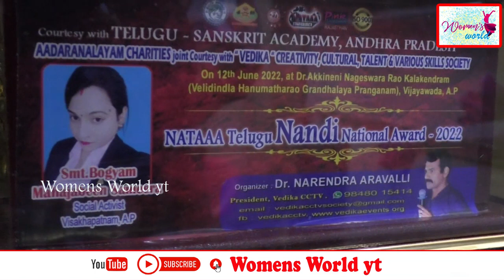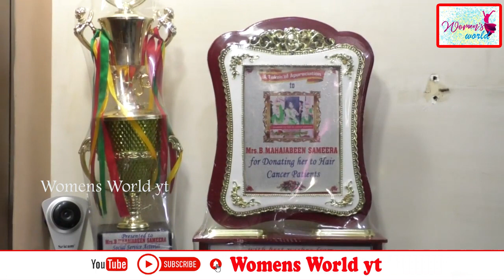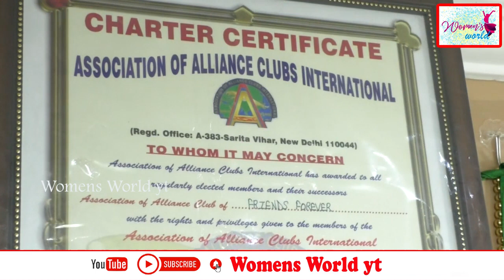Sameera Receives Telugu Nandi Award Visakhapatnam Womens world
Sameera Receives Telugu Nandi Award Visakhapatnam Womens world తన సేవా కార్యక్రమాలతో ఎంతోమంది ఆప్తురాలిగా భావించే విశాఖ నగరానికి చెందిన ప్రముఖ సంఘ సేవకురాలు భోగ్యం మేహాజబీన్ సమీరా కు నాటా తెలుగు నంది నేషనల్ అవార్డు లభించింది.ఈ నెల 12 వ తేదీన విజయవాడ డాక్టర్ అక్కినేని నాగేశ్వరరావు కళాకేంద్రంలో జరిగిన కార్యక్రమంలో పలువురు ప్రముఖులు ఆమెను ఘనంగా సత్కరించి అవార్డు అందచేశారు.ఈ సందర్భంగా ఆమె సమాజానికి చేస్తున్న సేవా కార్యక్రమాలను కొనియాడారు. తనకు జరిగిన సత్కారానికి కృతఙ్ఞతలు చెప్పిన సమీరా మాట్లాడుతూ గత నాలుగు సంవత్సరాలుగా విశాఖ పరిసర ప్రాంతాల్లో పేదలకోసం అనేక సేవా కార్యక్రమాలు చేసినట్లు చెప్పారు.ఫాషన్ డిజైనింగ్ లో శిక్షణ పొందుతున్న సమీరా పేదల కోసం చేపడుతున్న సేవాకార్యక్రమాలు ప్రలువురు ప్రముఖులు ప్రశంసించారు. వరల్డ్ క్యాన్సర్ డే కి సందర్భంగా కాన్సర్ రోగులకు సంఘీ భావం తెలుపుతూ తన జుట్టును సైతం దానం చేసిన ఆమె సహృదయాన్ని పలువురు డాక్టర్ లు కొనియాడారు.పలు చోట్ల వృద్ధులకు,అనేక చిల్డ్రన్స్ హోమ్ లలో అనాధ పిల్లలకు  పోషకాహారం,నిత్యావసర సరుకులు,దుప్పట్లు,దుస్తులు,విద్యార్థులకు పుస్తకాలు అందిస్తూ ఎంతోమందికి ఆమె ఆప్తురాలిగా మారిపోయారు.హెచ్ఐవి డే సందర్భంగా కాకినాడలో దాదాపు 200 హెచ్ఐవి రోగులకు ప్రోటీన్ కిడ్స్ అందించి మానవత్వాన్ని చాటుకున్నారు.అంతేకాకుండా గిరిజన ప్రాంతాల్లో నిత్యావసర సరుకులు,దుప్పట్లు,మిక్సీలు, ఫాన్స్ అందించి అండగా నిలిచారు.ఇప్పటికే అనేక అవార్డులు,సన్మానాలు అందుకున్న సమీరా భవిష్యత్తులో మరింత మందికి అండగా నిలిచి ఉన్నత స్థానానికి చేరుకోవాలని ఆమె సహాయం పొందిన పలువురు ఆకాక్షించారు.